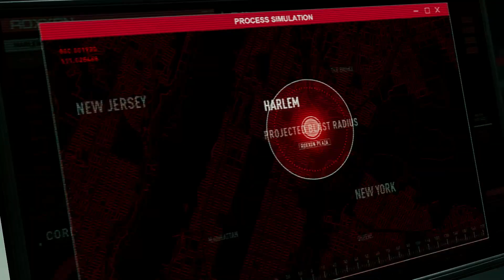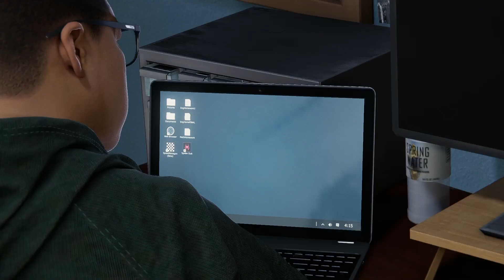Spider-Man: Miles Morales / PC - Misión #20 El secuestro de Phin.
►Descargar el Juego Pagina Oficial:
- Para obtener el juego gratis deja tu comentario abajo ( Versión PC ).

►Información adicional:

Marvel's Spider-Man: Miles Morales es un videojuego de acción y aventuras desarrollado por Insomniac Games y publicado por Sony Interactive Entertainment para PlayStation 4 y PlayStation 5. Está basado en el superhéroe de Marvel Comics Miles Morales.

►Requisitos Mínimos

Rendimiento promedio: 720p a 30 fps
Configuración gráfica: Muy baja
GPU: NVIDIA GeForce GTX 950 o su equivalente de AMD
CPU: Intel Core i3-4160 o su equivalente de AMD
RAM: 8 GB
SO: Windows 10 de 64 bits
Almacenamiento: 75 GB de HDD

►Requisitos Recomendado

Rendimiento promedio: 1080p a 60 fps
Configuración gráfica: Media
GPU: NVIDIA GeForce GTX 1060 de 6 GB o AMD Radeon RX 580
CPU: Intel Core i5-4670 o AMD Ryzen 5 1600
RAM: 16 GB
Almacenamiento: 75 GB de SSD